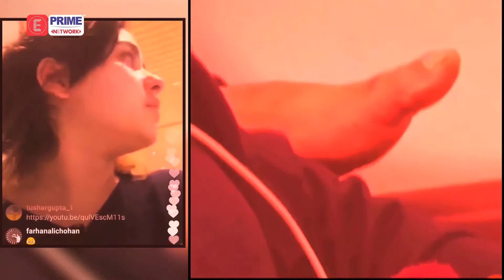Secret Superstar Zaira Wasim MOLESTED | Prime Bollywood | EPN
"Bollywood's young star Zaira Wasim, was recently flying to mumbai had faced trouble on her way. Watch the video to know houw she tackled the incident.